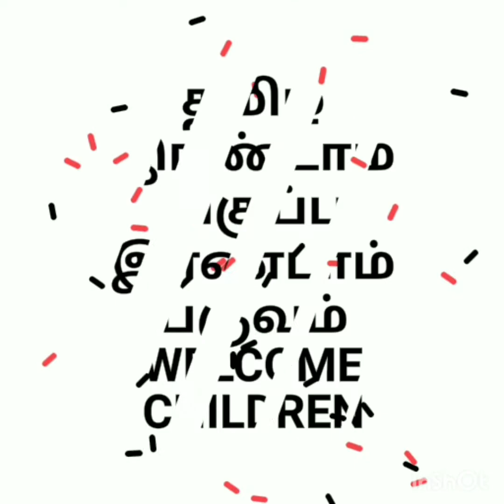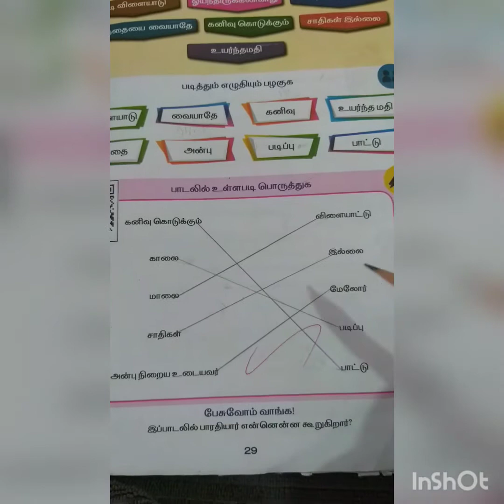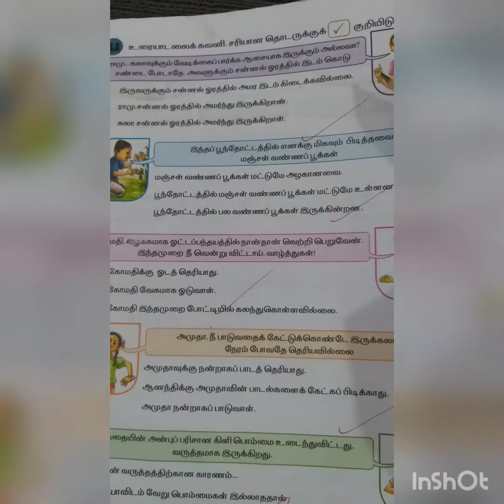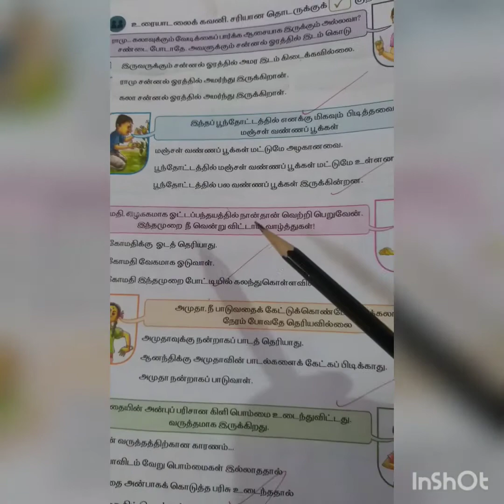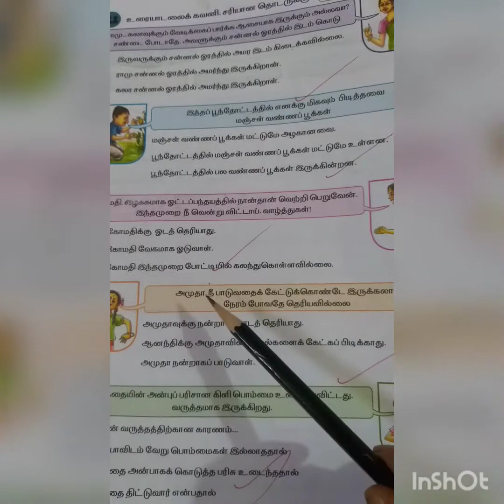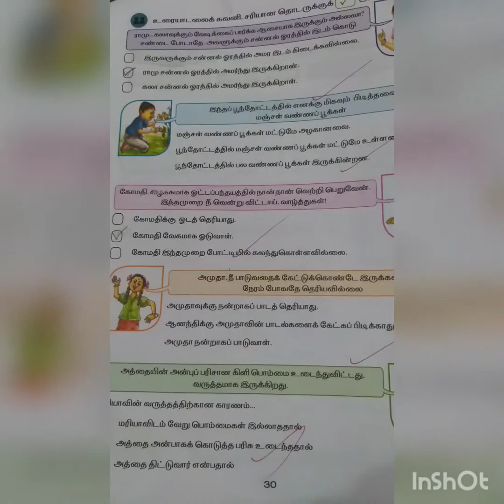Odi vilaiyadu pappa {ஓடி விளையாடு பாப்பா}சமச்சீர் கல்வி [Book back ] 2nd std //TAMIL//2nd TERM //